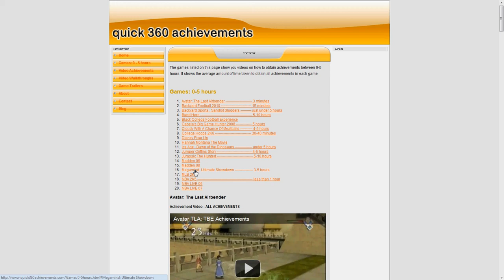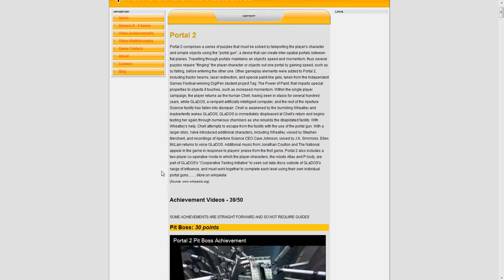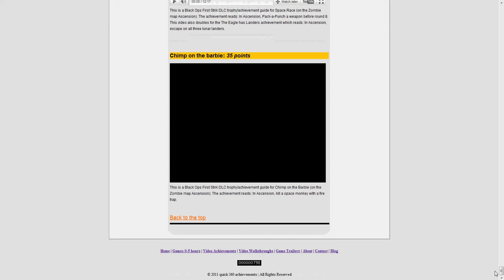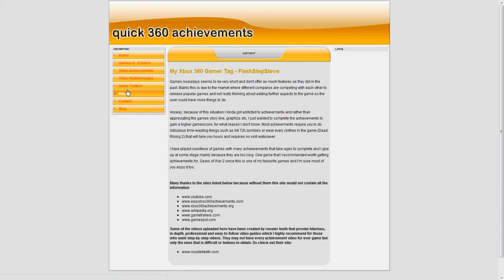Quick 360 achievements - Best Place for Xbox 360 VIDEO achievement guides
allows gamers to easily search video achievement guides. You can also find complete walkthrough video guides. Video guides are a lot more better than reading, saving you time and effort trying to understand how to complete a game or obtain achievements/trophies.